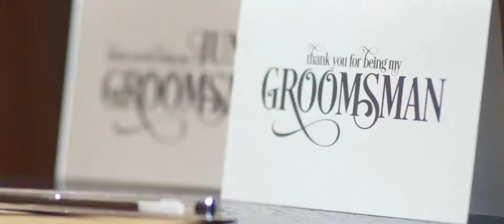Teaser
Video by Mills Films UK